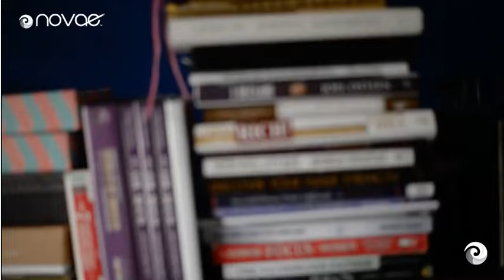Novae Life Why are people joining [Novae Life]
Novae Life  Why people are joining [Novae Life]